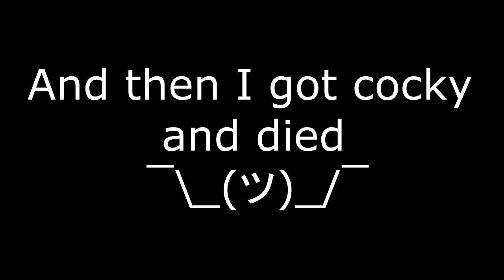Wizard of Legend - Distortion Beam + Time Crystal & Wild Card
Important parts of the build (kind of obvious for this one):
- Distortion Beam for a signature arcana with high damage, decent cooldown and multiple charges (and a cool looking special version)
- Perfect Time Crystal for a higher signature recharge speed and higher damage
- Secret Wild Card for 2 charges on the signature special